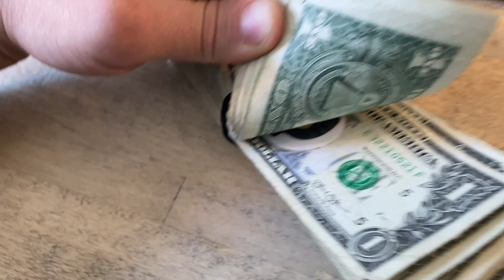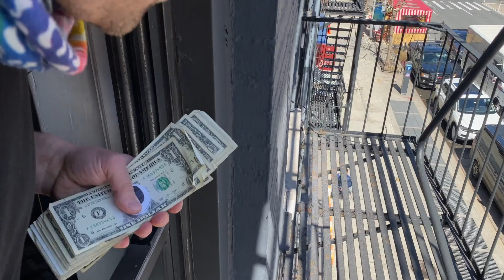Tossing $100 Out My Window In NYC - Watch What Happens Next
In this video I’ll be tossing $100 out of my window just to prove a point that I could afford to live in a larger apartment, but I’d rather use my money for other things. I love to promote the minimalist and tiny living lifestyle. Also I’m a hardcore advocate of being happy with less, living within your means, saving, investing, obtaining financial freedom, and following your dreams. I hope you guys enjoy!

Sign up to be an Airbnb host using the link below for a $40 cash referral bonus!

You can also get up to a $3,500 when you make large stock transfers to M1 Finance, bonus varies depending on the value of your stock transfer

Open a SoFi account and deposit $1,000 or more using the link below and  you'll get $50 in stock.

Plan on ordering a Tesla? You can also use the same link to get $100 toward a Tesla Solar Roof.